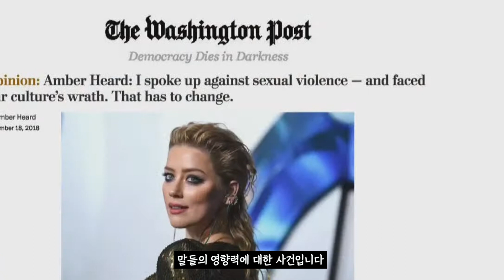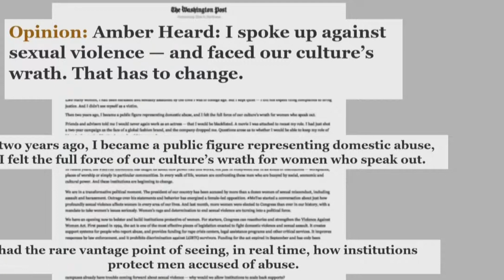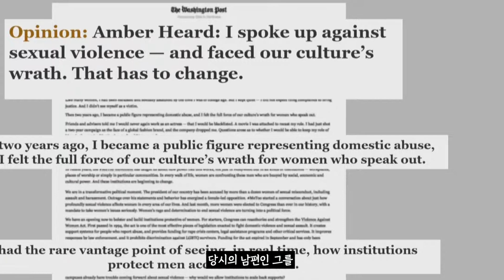조니뎁 측 변호사의 오프닝 진술 요약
[00:00] 시작
[00:53] 배심원단 입장
[01:10] 조니뎁 측 변호사 오프닝 진술 시작
[01:24] 사건에 대한 설명
[06:17] 상대측의 이의제기
[06:32] 재개

배우 조니뎁이 전 부인 엠버허드에게 5000만 달러짜리 명예훼손 소송을 걸었습니다.
엠버 허드가 2018년에 워싱턴 포스트에 올라온 특집 기사를 통해 조니뎁의 이름을 언급하지는 않았지만 본인이 가정 폭력의 피해자라고 주장한 것에 대한 조치를 취한 것입니다.
한편 엠버허드 측은 조니뎁에게 1억 달러짜리 맞고소를 하였습니다.